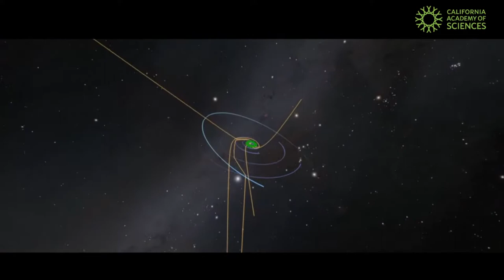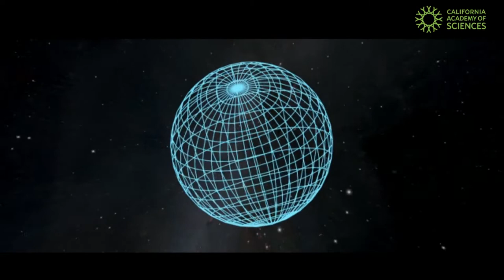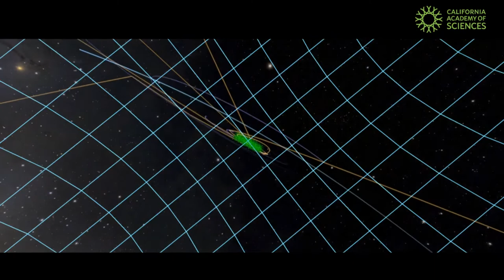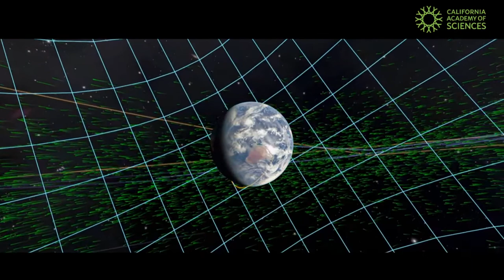Live on December 1: Tour of the Universe from Morrison Planetarium!